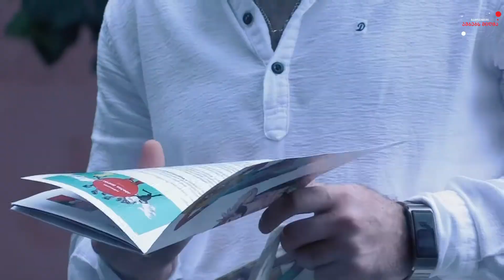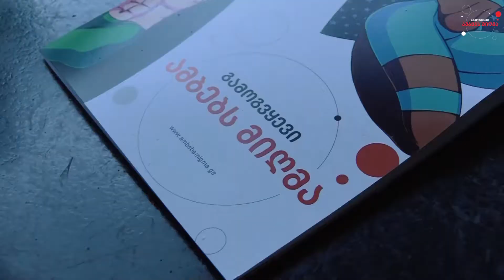რატომ ტეხავს ბულინგი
21-24 ივლისის ფარგლებში, “ამბებს მიღმამ, ქუთაისსა და ბათუმში მოძრავი გამოფენა ბულინგიტეხავს გამართა. გამოფენა კამპანიის ბულინგიტეხავს, ბულინგზე საუბარი - არა ფარგლებში ჩატარდა.